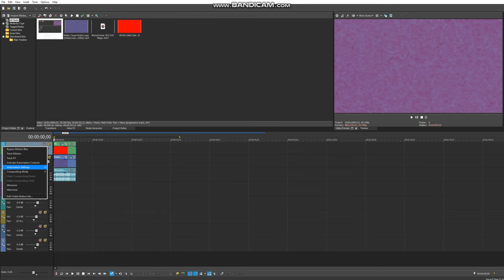How To Make Monochrome 763.0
Effect from: @MRLIF639